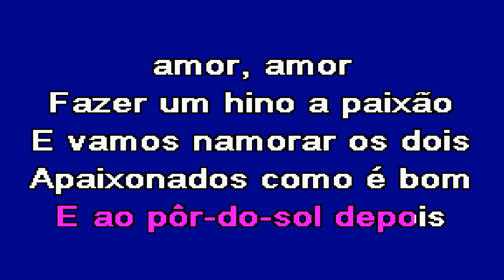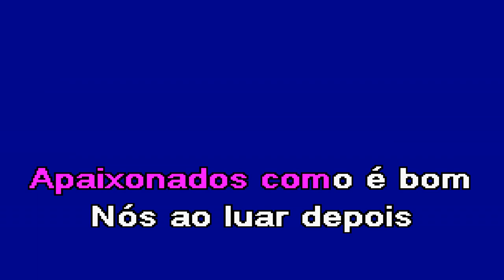VAMOS NAMORAR OS DOIS Suzana Pragosa Karaoke